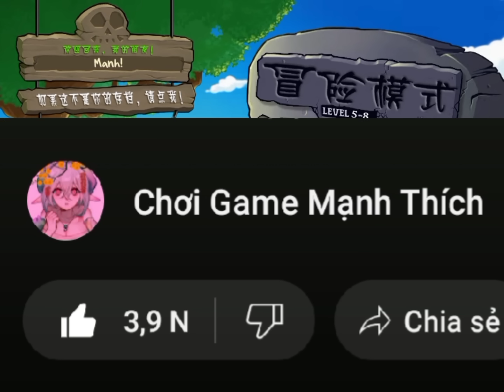Plants vs Zombies Money #16: Tôi đối đầu với kẻ mạnh nhất !!